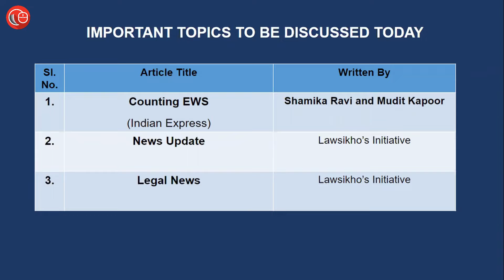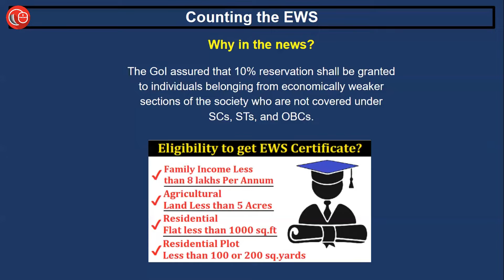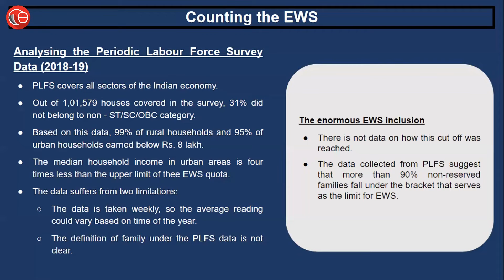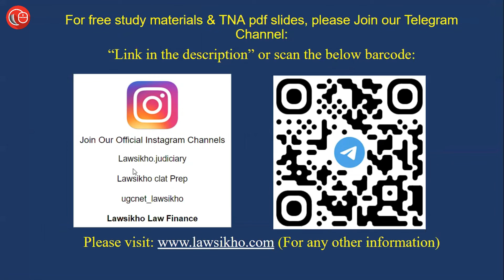Daily News Analysis for Judiciary and Law Exams | 4th March 2022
00:00 Introduction

00:27 Editorial
1. Counting the EWS

04:06 News update:
1. Adyar eco-park to be redeveloped soon
2. Jammu to get village defence groups
3. 28-year-old woman set to become new Chennai Mayor

05:05 Legal News:
1. Section 65 Contract Act - Principle Of Restitution Not Applicable When Party Claiming It Is Equally Or More Responsible For Illegality Of Contract: SC
2. UP Urban Rent Regulation Act - Landlord Need Not Be Unemployed To Seek Eviction On The Ground Of Bonafide Need : Supreme Court